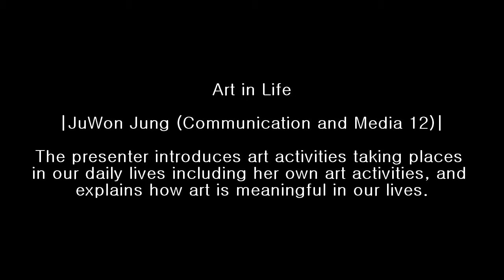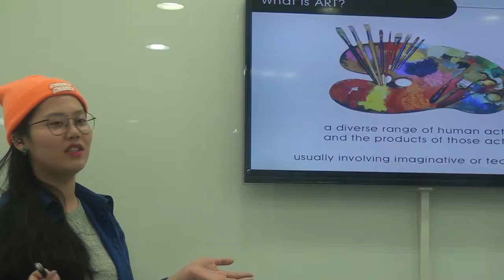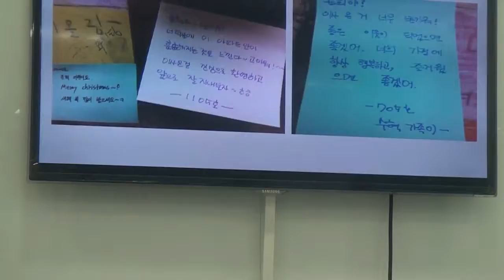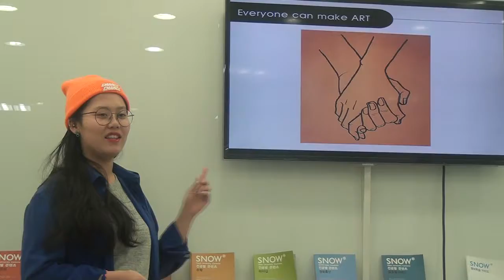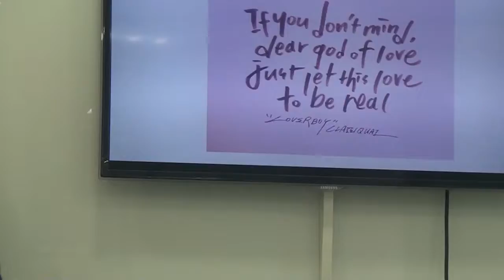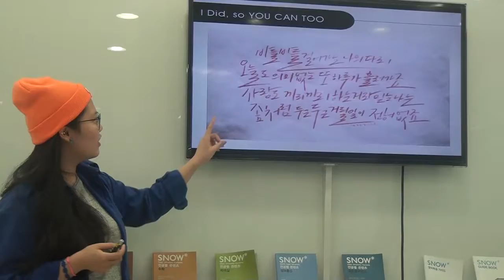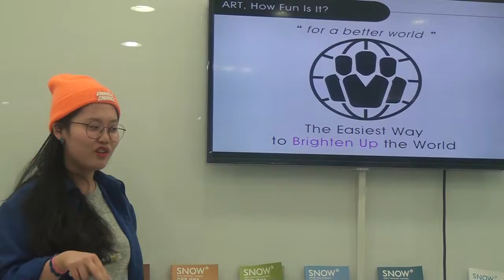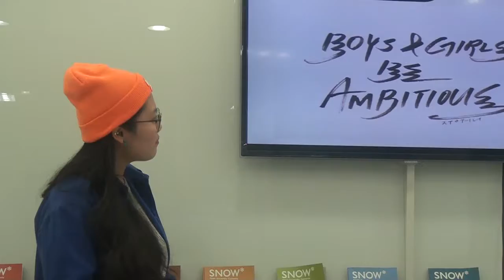Art in Life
JuWon Jung (Communication and Media 12)

The presenter introduces art activities taking places in our daily lives including her own art activities, and explains how art is meaningful in our lives.